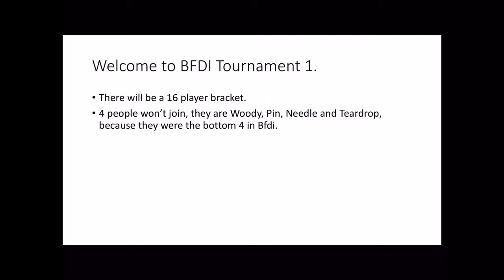BFDI Tournament Episode 1 - Leafy VS Match